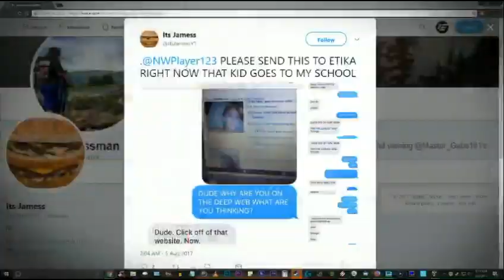Etika: He finds out about the little boy (DEEP WEB 2 STREAM RECAP)